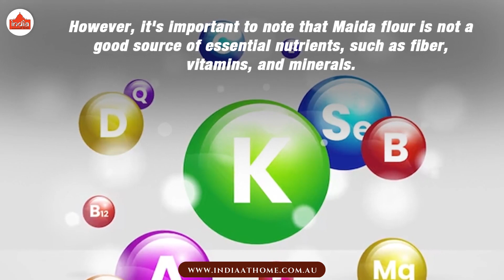Benefits of Eating Maida Flour | India At Home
If you're looking to purchase Maida flour, you can buy it online from indiaathome

Maida flour is a finely refined and bleached wheat flour that is commonly used in Indian cuisine.

While it is often criticized for its lack of nutritional value, there are still some benefits to consuming Maidaflour in moderation.

Firstly, Maida flour is easy to digest due to its low fiber content, making it a good option for those with sensitive stomachs.

It is also an excellent binding agent, making it ideal for baking and cooking .